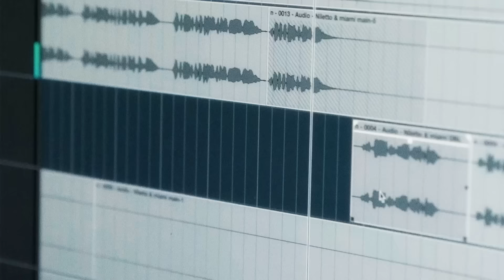NILETTO , Олег Майами, Леша Свик - Не вспоминай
Премьера трека NILETTO, Олег Майами, Леша Свик - Не вспоминай

ТЕПЛО, НО NILETTO